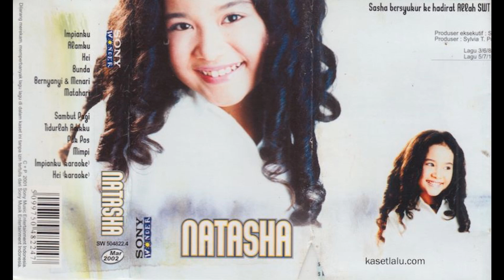Natasha Feat Trie Utami - Hei